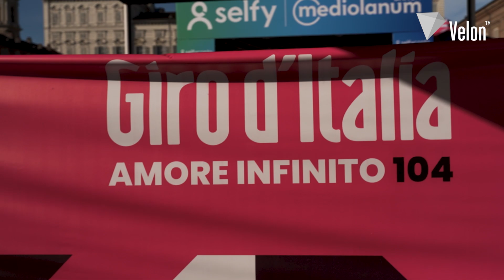Giro d'Italia 2021: The pros' verdict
The 2021 Giro d'Italia is here! On the eve of the race, we spoke to Peter Sagan, Caleb Ewan, Daniel Oss, Jai Hindley, Davide Formolo and Romain Bardet to get their take on the opening Grand Tour of the year.